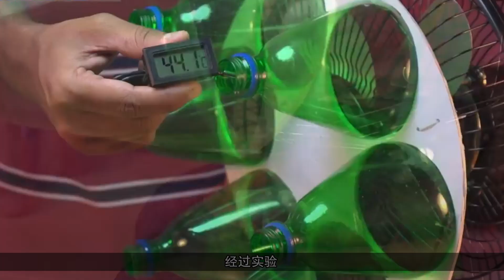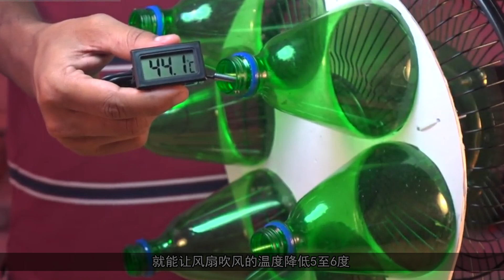没想到风扇加几个塑料，变成空调，狂降5度，试了一下真的可行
小时候家里没空调，风扇就是支撑我们活过夏天的救命草。但风扇吹着吹着就变热了，这时候有些人就会往脸上弄点水，可每次都去洗脸很麻烦啊。国外有牛人就想出了个一劳永逸的法子，用塑料瓶做个小装置，往风扇上一架，风扇的风就会越吹越凉了。